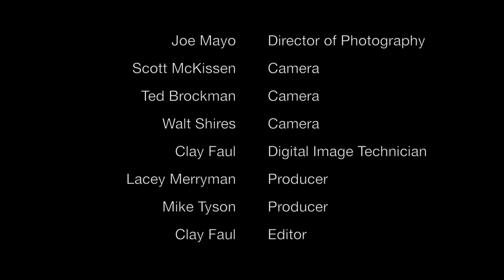Alec Lytle & Them Rounders Live from Kings Mtn - Landslide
Landslide - Live from Kings Mtn.
by Alec Lytle & Them Rounders
Words and Music by Alec Lytle

Live from Kings Mtn. is a series of songs filmed live at our our home in the rural costal mountains of northern California.  The songs are all from the record "The Remains of Sunday" by Alec Lytle & Them Rounders.

This song is called 'Landslide'.  I wrote it for my wife as a sort of realists love song.

Alec Lytle - Lead Vocals & Acoustic Guitar
Dan Newitt - Mandolin & Harmony Vocals
Ben Estes - Wurlitzer & Harmony Vocals
Dylan Day - Electric Guitar
Bryan Wegman - Drums
Chris Wagner - Upright Bass

Produce by Priscilla Camelo & Alec Lytle

Director of Photography - Joe Mayo
Camera - Scott McKissen
Camera - Ted Brockman
Camera - Walt Shires
Digital Image Technician - Clay Faul
Producer - Lacey Merryman
Producer - Mike Tyson
Editor - Clay Faul

Recording Engineer - Sergio Ruelas Jr.
Recording Engineer - Hagé van Dijk
Mixer - Sergio Ruelas Jr.

LYRICS:
I’ll be your not-enough,
I’m gonna bust this up,
I should really hold your hand pretend I’m gonna try,
To do things right,
To keep this out of sight,
And hide from you the ways we knew that why…

I shouldn’t speak,
My words start a landslide, my dear.

I’ll be your other-one,
That keeps you from feeling young,
I’m gonna tilt your light and shine it all on me,
I might be your mistake,
your uninspired fate,
and you remind me why you always thought that…

We shouldn’t speak,
Some words start a landslide, my dear.

If I was ever able to be me it’s not exactly how you wanted it to be,
And every sigh you let escape your pretty lips has a sequel that ends when you lie..

I’m sure I’ll talk too much,
Never say enough,
It’s always getting late and way to dark to see,
All I need to hear,
Is you still want me near,
So I can show you how I’d love you more if…

We wouldn’t speak,
No words to start a landslide…